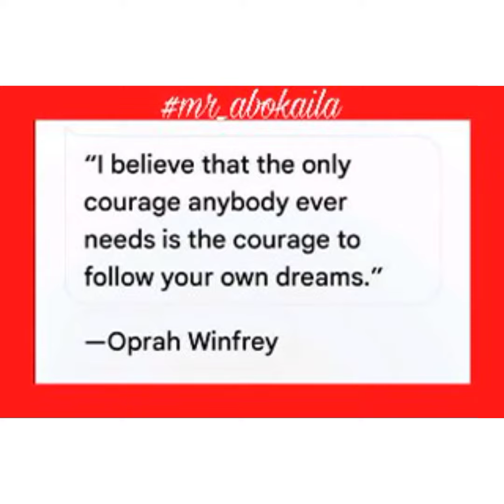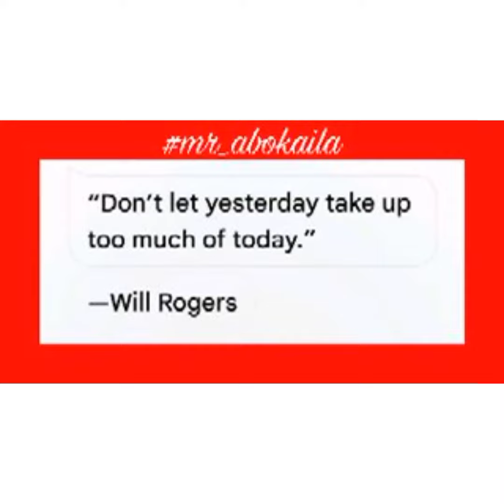سلسلة الحكم المترجمة للغة الإنجليزية،حلقة ٣،محمد أبوكيلة،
ترجمة حكم باللغة الإنجليزية مع الشرح و التعليق،
د.محمد أبوكيلة ،